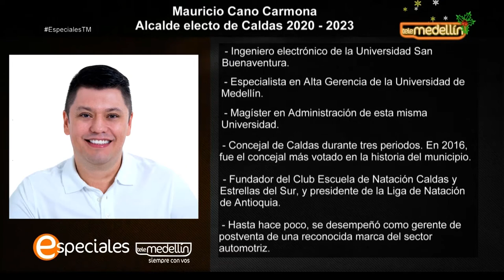Mauricio Cano - Alcalde Caldas 2020 - 2023 [Especiales TM] Telemedellín